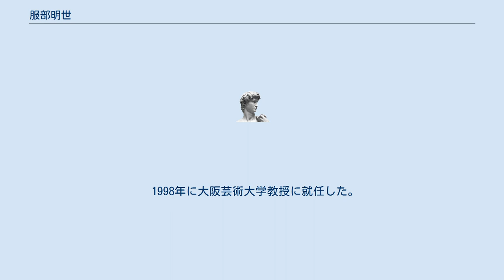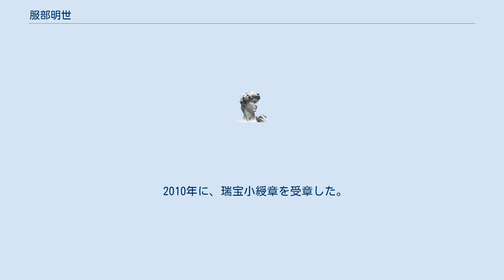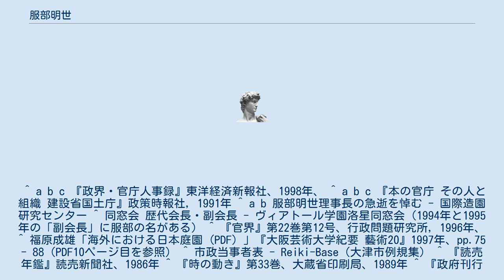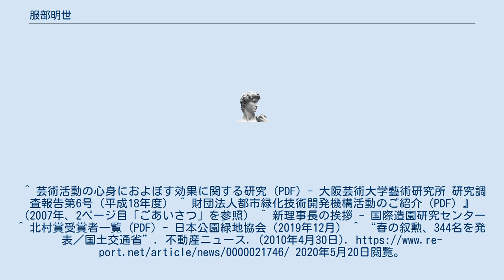服部明世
服部 明世（はっとり あきよ、1940年 - 2014年）は、造園系の建設官僚で、退官後は大阪芸術大学環境デザイン学科教授を務めた。
 京都市出身で、両親も京都府出身だった。
洛星高等学校を経て、1964年に東京大学農学部を卒業した。
 1969年、建設省に入省する。
1984年には建設省都市局公園緑地課建設専門官を務めていた。
 1985年4月から1988年1月まで、大津市助役に出向する。
 建設官僚として公園緑地行政のほか、1990年開催の国際花と緑の博覧会では都市局国際花と緑の博覽会推進室長として統括に当たった。
また、1989年には「健康づくりに関する研究 環境と運動の及ぼす影響について」で造園関係者としては初の医学博士号を、岐阜大学より取得した。
 1992年から住宅・都市整備公団に移り、理事や緑地部長を務めた。
 建設大臣官房審議官の職に就いた後に退官。
 1998年に大阪芸術大学教授に就任した。
教授時代の研究テーマには「芸術活動の心身におよぼす効果に関する研究」などがある。
 『日本の都市公園 その整備の歴史』（「日本の都市公園」出版委員会、インタラクション, 2005年）では編集主幹を務めた。
 都市緑化技術開発機構理事長や、国際造園研究センター理事長といった役職にも就いていた。
 2005年に、第17回日本公園緑地協会北村賞を受賞した。
 2010年に、瑞宝小綬章を受章した。
 ^ a b c 『政界・官庁人事録』東洋経済新報社、1998年、 ^ a b c 『本の官庁 その人と組織 建設省国土庁』政策時報社, 1991年 ^ a b 服部明世理事長の急逝を悼む - 国際造園研究センター ^ 同窓会 歴代会長・副会長 - ヴィアトール学園洛星同窓会（1994年と1995年の「副会長」に服部の名がある） ^ 『官界』第22巻第12号、行政問題研究所, 1996年、 ^ 福原成雄「海外における日本庭園 (PDF) 」『大阪芸術大学紀要 藝術20』1997年、pp.75 - 88（PDF10ページ目を参照） ^ 市政当事者表 - Reiki-Base（大津市例規集） ^ 『読売年鑑』読売新聞社、1986年 ^ 『時の動き』第33巻、大蔵省印刷局、1989年 ^ 『政府刊行物月報』第33巻、大蔵省印刷局、1989年、 ^ 『国際協力』第405号、国際協力事業団、1989年、 ^ 『読売ニユース総覧』読売新聞社, 1989年、 ^ 創造農学研究会の履歴 - 「地球環境」の第22会例会（1995年3月16日）を参照。
^ 芸術活動の心身におよぼす効果に関する研究 (PDF) - 大阪芸術大学藝術研究所 研究調査報告第6号（平成18年度） ^ 財団法人都市緑化技術開発機構活動のご紹介 (PDF) 』（2007年、2ページ目「ごあいさつ」を参照） ^ 新理事長の挨拶 - 国際造園研究センター ^ 北村賞受賞者一覧 (PDF) - 日本公園緑地協会（2019年12月） ^ “春の叙勲、344名を発表／国土交通省”. 不動産ニュース. (2010年4月30日). 2020年5月20日閲覧。